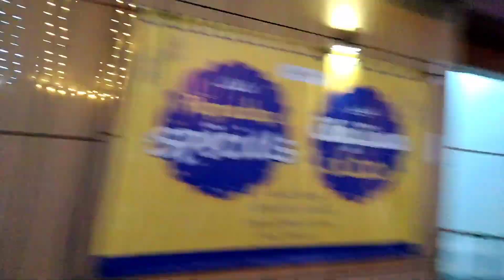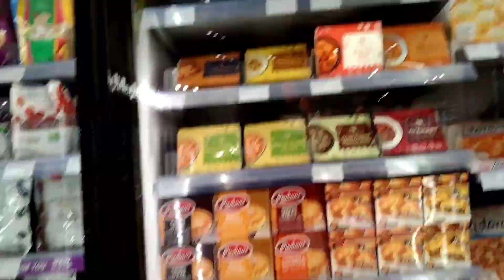ANAIRA KI MASTI || AJ ANAIRA NE MASTI NAI KI